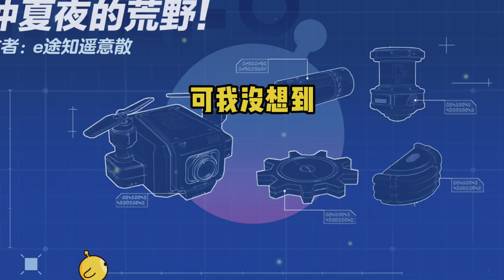上一世，我把妹妹捧成了网红。账号收益可观，而她却为了独吞成果害死我。这一世我重生在妹妹邀请我帮她做新媒体账号的这天。当初食物，文案，商家，视频都是我操作。她出个镜而已。我长得本就比妹妹更美#小说#故事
上一世，我把妹妹捧成了网红。
她在镜头前做菜吃饭、分享生活一炮而红。
账号收益可观，而她却为了独吞成果害死了我。
这一世我重生在妹妹邀请我帮她做新媒体账号的这天。
我看着她笑了笑：「找我写文案，价钱可不低。」
她不屑：「不就是拍拍视频，有什么难度，我自己也行。」
当初食物是我做的，文案是我写的，商家是我接洽的，就连视频也是我剪辑的。
出个镜而已。
我长得本就比妹妹更美。